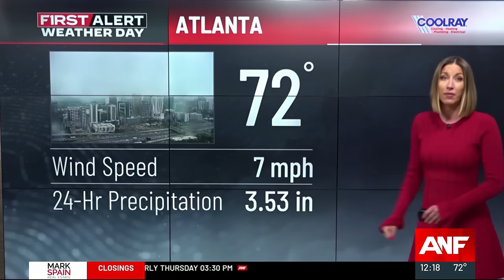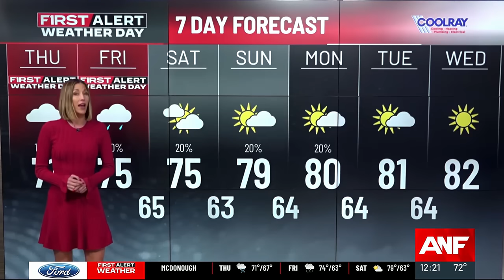TRACKING HELENE : The latest on Hurricane's track, timing and more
Tracking Hurricane Helene